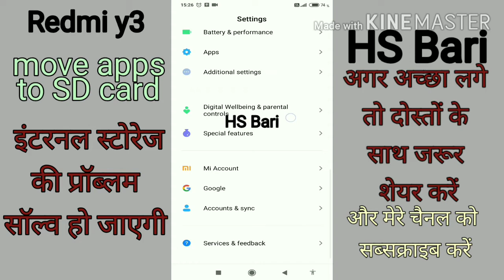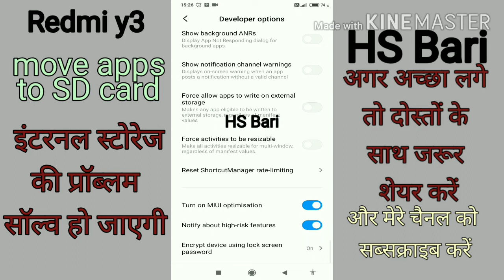redmi y3 mobile phone mein apps to SD card mein kaise move Karen